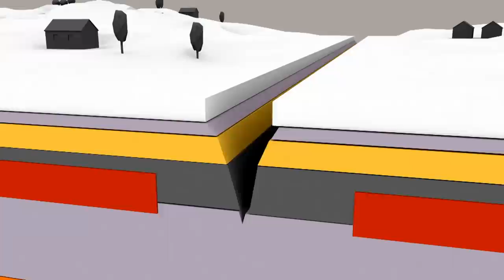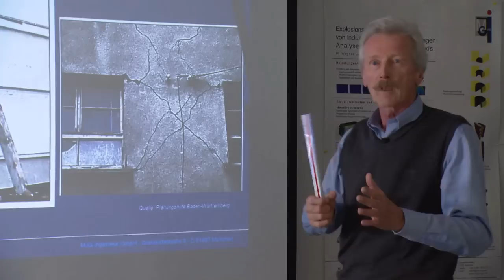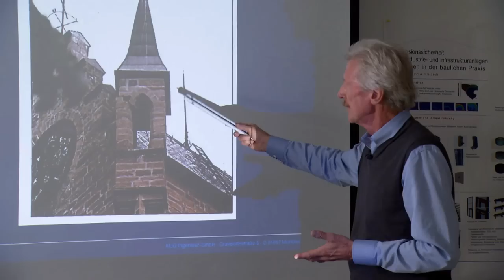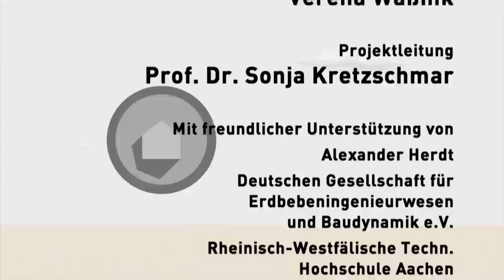Erdbeben – Wie man Gebäude davor schützt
Mit unserer Videoreihe „Baulicher Bevölkerungsschutz“ informieren wir Sie über vorbeugende Maßnahmen für den Schutz Ihres Hauses oder Wohnung. Unser fünftes Thema: Erdbeben.

Zugegeben: Die Erde bebt in Deutschland eher selten. Die Wahrscheinlichkeit für starke Beben wird hierzulande als gering bis mittel eingestuft. Doch gerade in Risikogebieten sollte die Gefahr nicht unterschätzt werden. Ein Erdbeben bei Darmstadt im Mai 2014 führte zu Schäden an über 70 Häusern.

Erdbeben entstehen durch die Bewegung von Kontinental-Platten, die sich aneinander reiben. Verhaken oder verkanten sich die Platten dabei, entsteht eine Spannung. Diese Spannungen entladen sich, indem die Platten brechen oder sich ruckartig bewegen. Dabei entstehen Erdbebenwellen, die sich mit unterschiedlicher Geschwindigkeit in der Erde ausbreiten und an der Erdoberfläche als Erdbeben wahrgenommen werden.

Befindet sich das Zentrum des Erdbebens in geringer Tiefe, können oberirdisch über dem Zentrum erhebliche Schäden auftreten. Die Erdbebenwellen führen an der Erdoberfläche dazu, dass sich der Boden sowohl hin und her als auch auf und ab bewegt. Dadurch kann ein Erdbeben Versorgungsleitungen ebenso wie Gebäude beschädigen oder zerstören. Zusätzlich besteht z. B. beim Bruch von Gasleitungen Brand- und Explosionsgefahr. Gebäude können bei einem Erdbeben auch in den Boden einsinken, etwa wenn lockerer Sand und Grundwasser durcheinander geschüttelt werden.

In Deutschland sind vor allem die Kölner Bucht und die Gebiete südlich von Tübingen, in der Schwäbischen Alb bei Albstadt, im südlichen Rheingraben sowie in der Umgebung von Gera. Wie Sie Ihr Haus vor den Auswirkungen eines Erdbebens schützen bzw. die Gefahr von Schäden verringern können, zeigt Ihnen dieser Film.